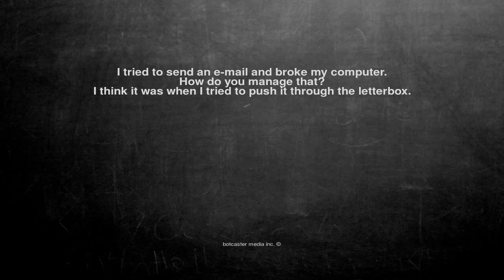Ok, here is the joke. I tried to send an e-mail and broke my c...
I tried to send an e-mail and broke my computer.
How do you manage that?
I think it was when I tried to push it through the letterbox.